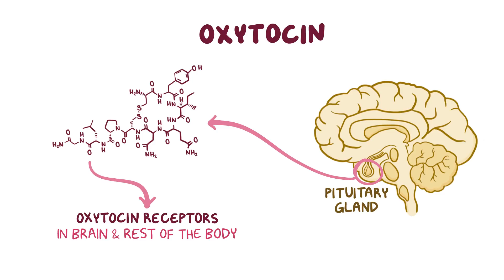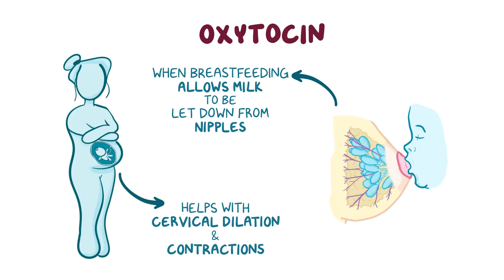Oxytocin: the Love Hormone. An Osmosis Knowledge Shot